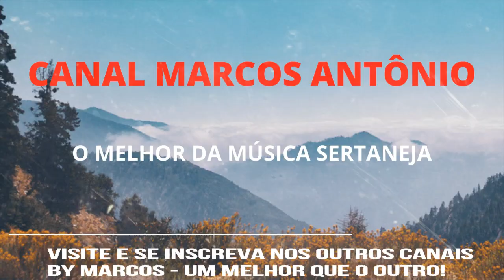Rosimar e Rosicler - Cartinha de Amor - Ano de 1986 By Marcos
Você está curtindo mais um sucesso da música sertaneja.
Rosimar e Rosicler -  Cartinha  de  Amor  -  Ano de 1986